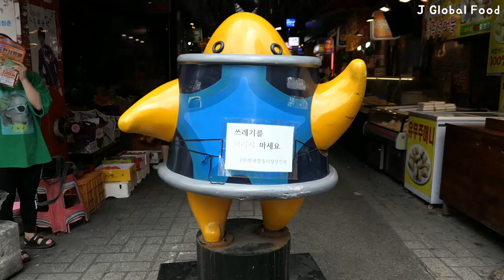부산 깡통시장 먹거리ㅣ부산 길거리 음식ㅣ한국 길거리 음식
✔ 영업시간 : 08:00 ~ 20:00
    야시장 : 09:30 ~ 23:00
    제가 오전 10시 조금 넘어서 갔는데 문 안연 곳이 많았습니다.

🎲 부산광역시 중구 부평동 부평1길 39